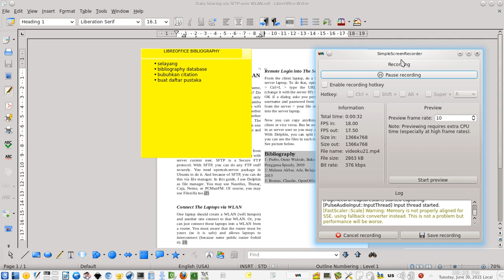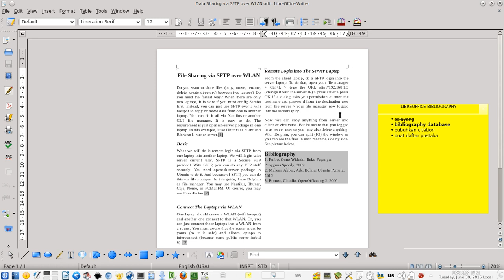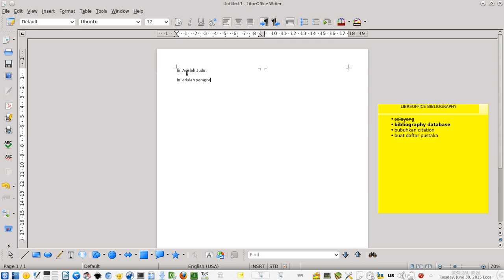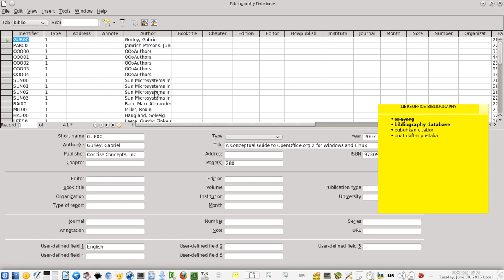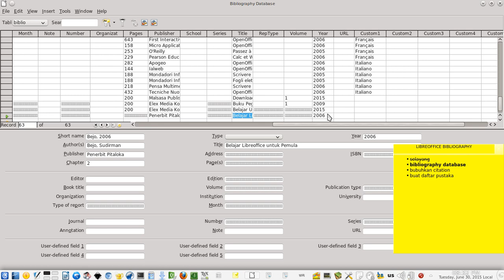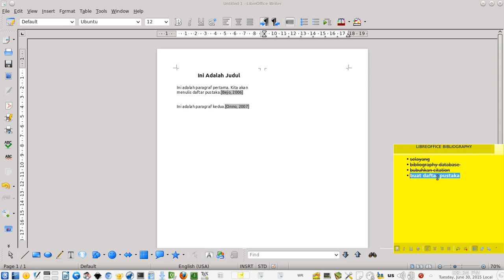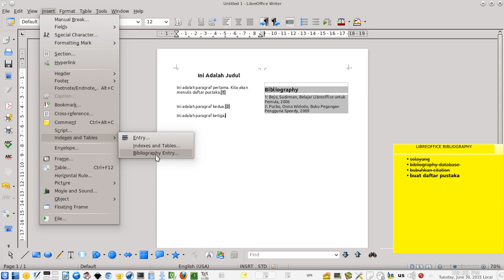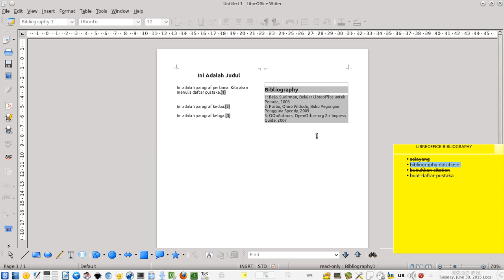Serial Belajar Libreoffice - Membuat Daftar Pustaka Otomatis (Bibliography)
Tutorial video seri 1 untuk Libreoffice. Anda belajar bagaimana membuat bibliography (daftar pustaka) otomatis.